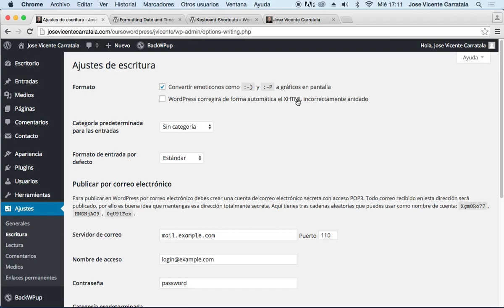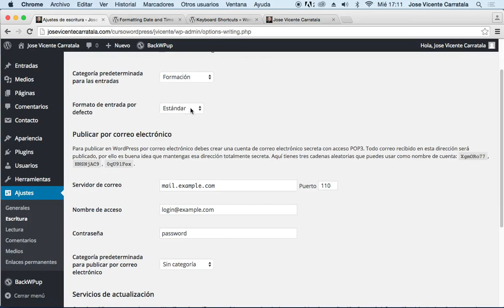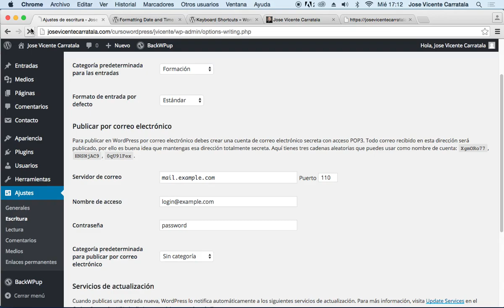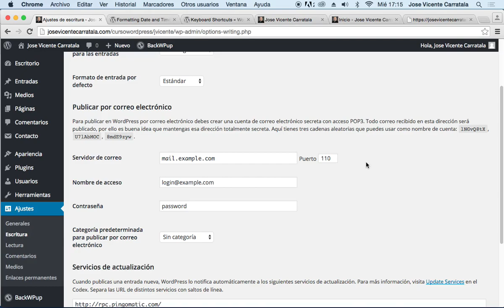Curso de tiendas online con Wordpress y WooCommerce Parte 01 Wordpress 30 Email mov